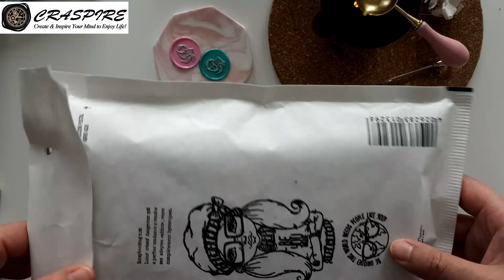Personnaliser ses envois avec les sceaux de cire Craspire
je vous montre un exemple de ce que l'on peut faire facilement avec des cachets de cire
Bon visionnage 😘😘

5$ de réduction à partir de 40$ d'achat avec le code Tatalala5